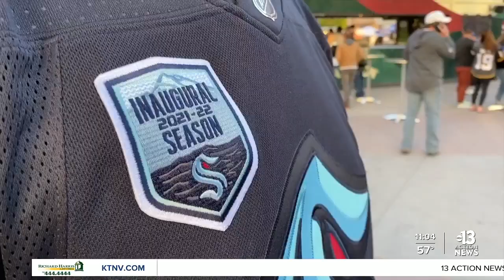Vegas Golden Knights fans show intensity for their home team on opening day